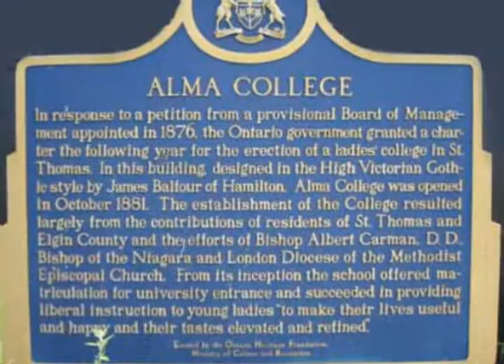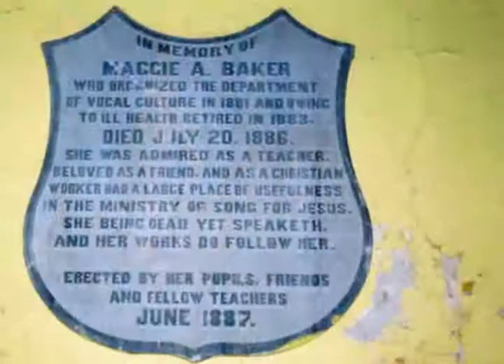Alma College - Remembering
A number of months back I posted a video here paying tribute to Alma College. Due to the recent fire I have had many requests to repost it ...so here it is...Hope you enjoy it ..